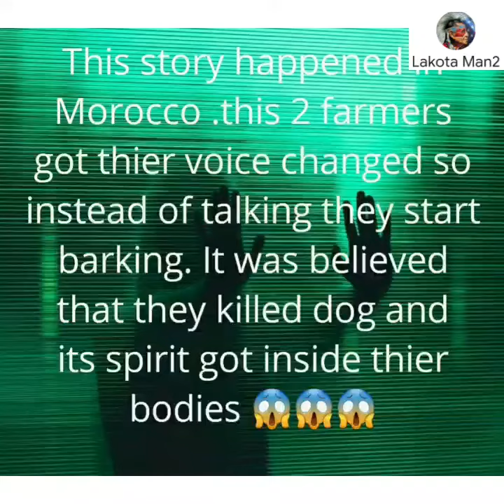Scary story in Morocco 😱 2 men killed dog and they got turned into dog 😱😱😱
This story happened in Morocco .this 2 farmers got thier voice changed so instead of talking they start barking. It was believed that they killed dog and its spirit got inside thier bodies 😱😱😱